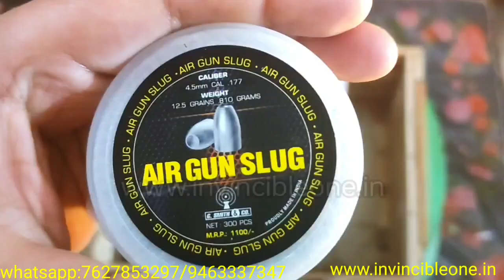Slug Pellets for Air Rifles in india best for sports and plinking-no license needed all over india.